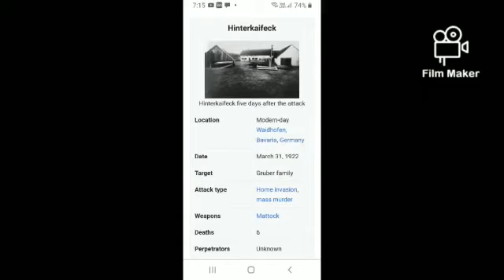My next video!!!Hinterkeifeck family mystery 🤔unsolved for 100 years promo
I skipped 3 months for uploading video for I shove my head for the temple I like to give new informations and you all like to ask

Bye I will meet you in the video